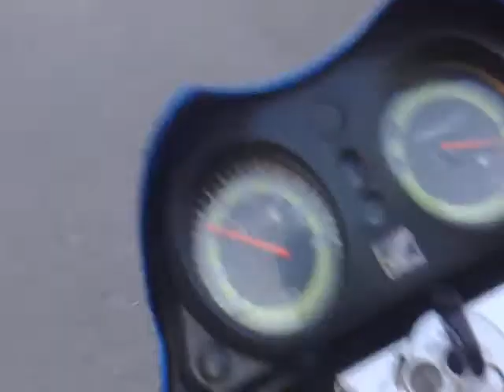resgate bagda de 5,00 mts em sampa- turma desafio(rio preto)